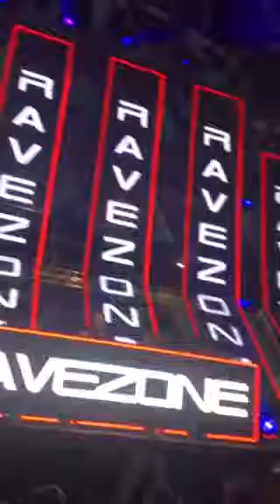Harmony of Hardcore - Partyraiser @ Ravezone